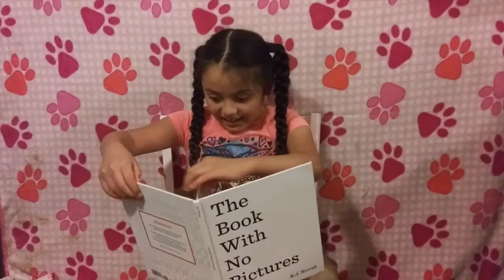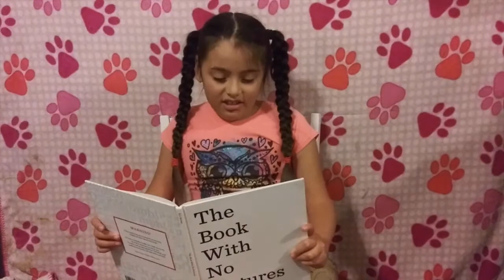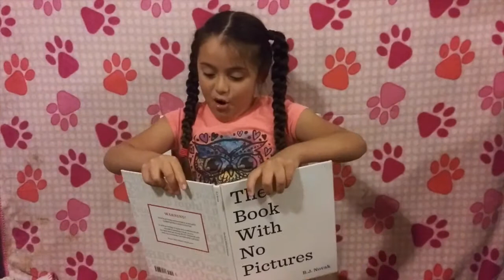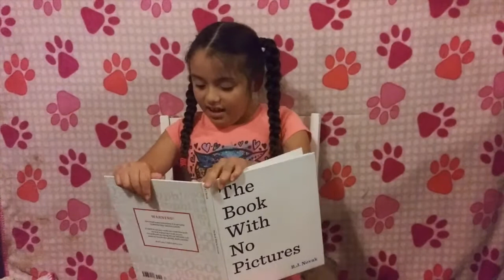Story Time (The book with no Pictures)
Ms. Marcela's daughter wanted to share this silly book with everyone. We hope her reading "The Book with no Pictures" by B.J. Novak makes you